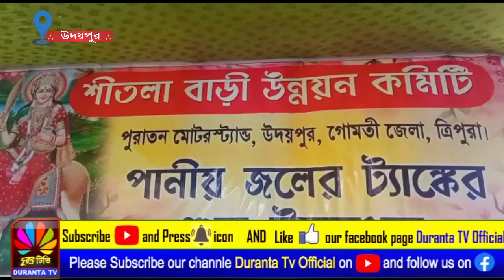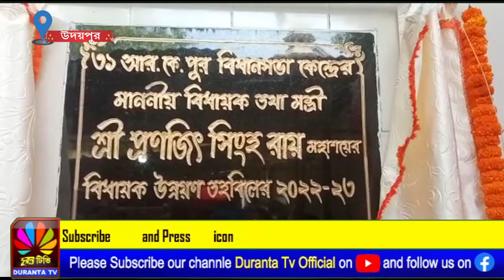বিধায়ক উন্নয়ন তহবিল থেকে উদয়পুর শীতলা বাড়িতে জলের ট্যাংক নির্মাণ